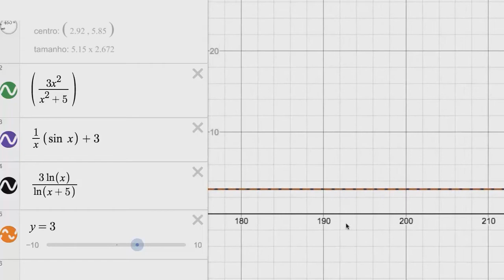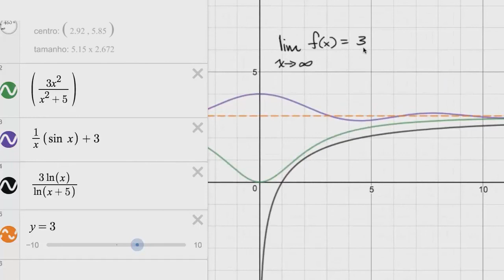Funções com o mesmo limite no infinito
Nesta aula usamos a calculadora gráfica Desmos online para mostrar que diferentes funções podem ter o mesmo limite no infinito.